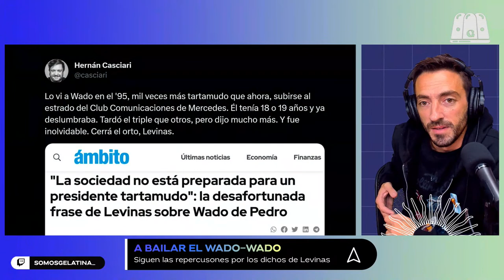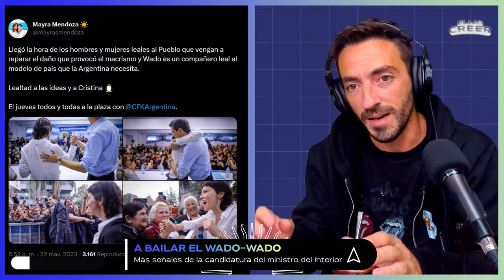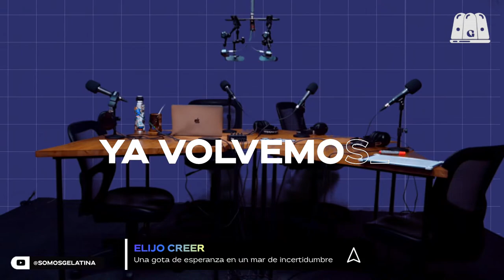ELIJO CREER #43 | LA HISTORIA DE LARRETA CON FAVALORO Y MACRI CANDIDATO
Elijo Creer con Matías Colombatti.
Una gota de esperanza en un mar de incertidumbre.